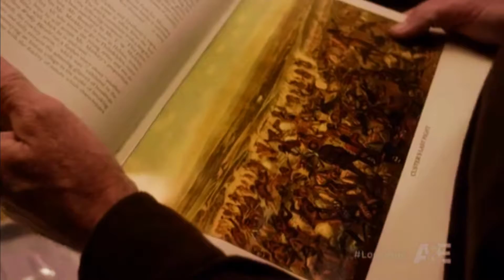Branch compliments Walt, Cady's dad. Or is he...FLIRTING with him?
I DO NOT OWN Longmire. Longmire Season 1 Episode 7 - 8 Seconds. Walt Longmire, Vic Moretti, Branch Connally & Ferg.